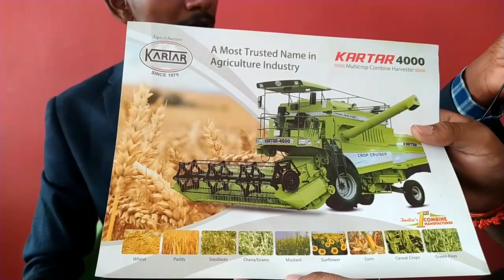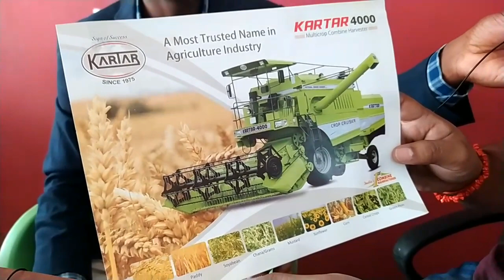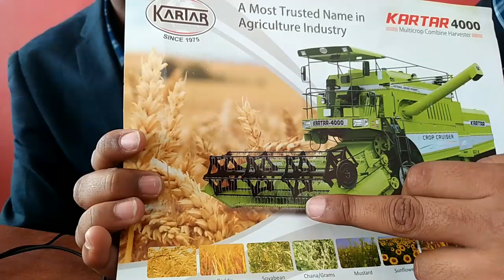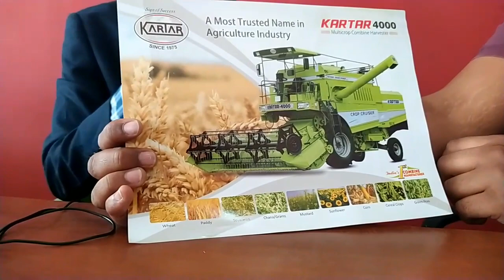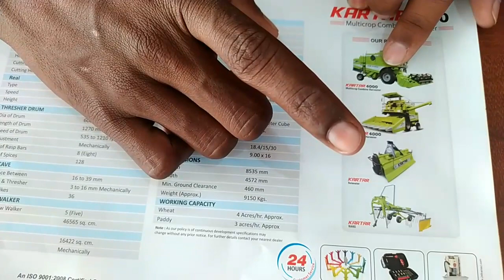Harvester on Road Price ll kartar combine harvester l second hand harvester l shiwam Gopalganj vlogs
SHOP ADDRESS

श्री दुर्गा मोटर्स - साधु चौक जादोपुर चौक Nh 28 gopalganj

second hand pickup,wagonr, mahindra scorpio, scorpio pickup

kar bajar